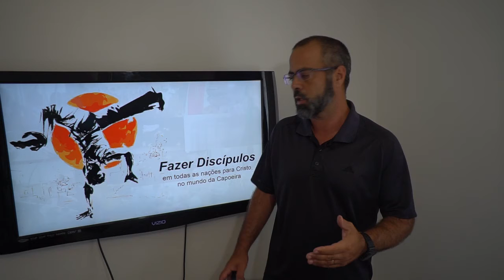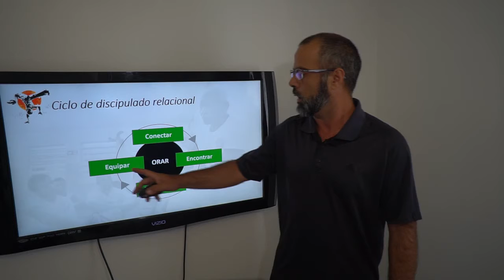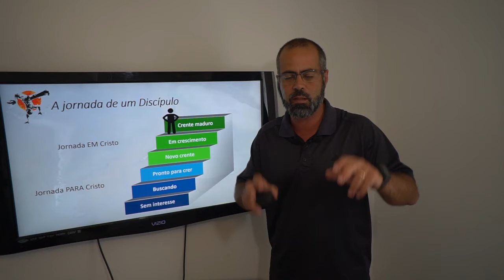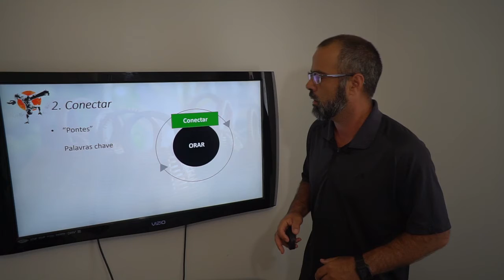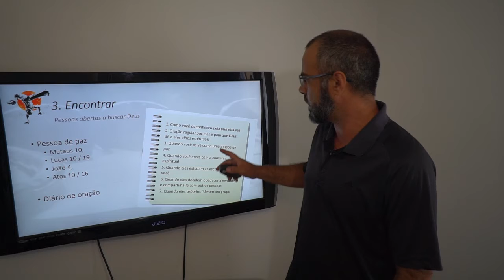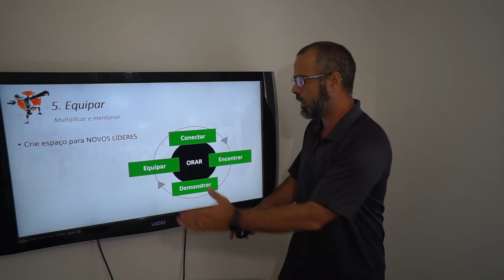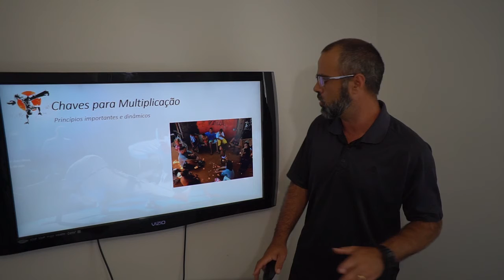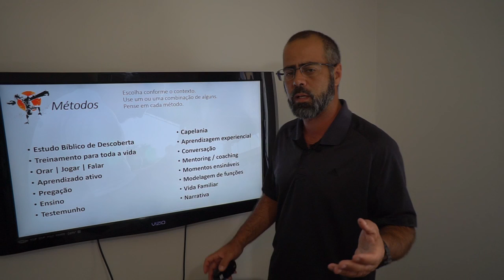Capoeira e Discipulado Relacional